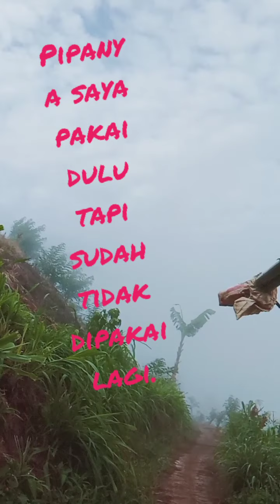Keindahan alam daerah pegunungan Enrekang dan Toraja